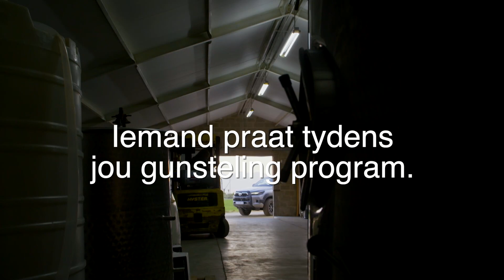‘Emoji game’ – Boer Soek ’n Vrou S14 | kykNET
Ons het vir Marciel gevra om met ‘emojis’ te reageer op dié situasies!